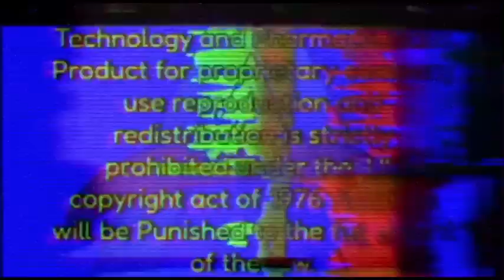Bennys Backrooms Official Trailer And First Impressions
Bennys Backrooms is a co-op horror game based on the Backrooms. Work together with your friends (or betray them) to find multiple exits in the Backrooms.